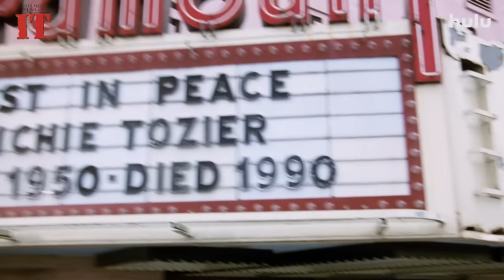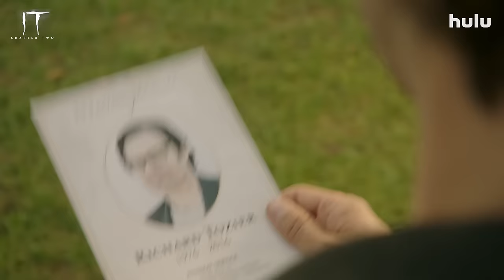Scariest Pennywise Moments | Stephen King's IT vs IT Chapter 2 | Hulu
In this Huluween mash-up, members of the Loser's Club confront Pennywise (Tim Curry & Bill Skarsgard), the terrifying clown. Watch this scene-by-scene comparison of the 1990's Stephen King's IT vs IT Chapter 2, where Beverly Marsh (Jessica Chastain), Ben Hanscom (John Ritter), and Richie Tozier (Bill Hader) face their worst nightmares. Watch Stephen King's IT and IT Chapter 2 NOW on Hulu!

ABOUT STEPHEN KING'S IT
In 1960, seven preteen outcasts fight an evil demon that poses as a child-killing clown. Thirty years later, they reunite to stop the demon once and for all when it returns to their hometown.

ABOUT IT CHAPTER 2
The Losers Club reunites 27 years later to face the diabolical Pennywise in this frightening sequel.